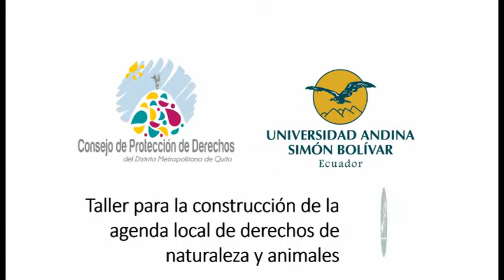Ramiro Ávila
Sobre el taller de construcción de la agenda local de derechos de naturaleza y animales.